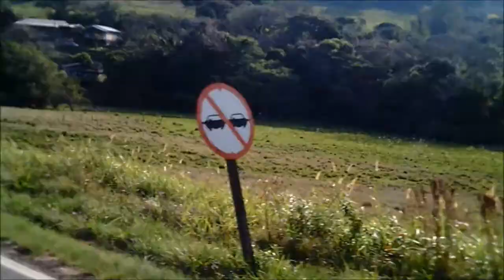JJ Hornetão, voltando de São Francisco, resgate do caminhão não deixou o role seguir...